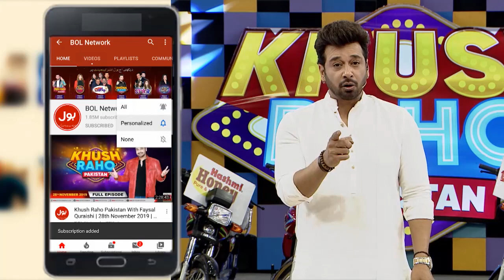Table Tennis | Khush Raho Pakistan Season 7 | TickTockers Vs Pakistan Stars | Faysal Quraishi Show